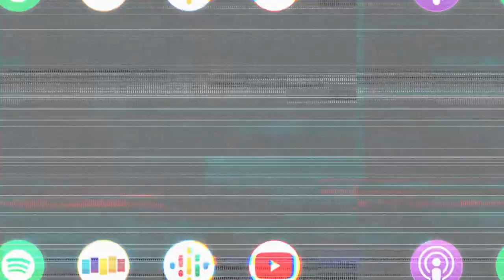Erica Durance opens up on her spirals with anxiety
🙈 🛀 Erica Durance shares the (relatable?) story of a 3am whirlwind that landed her in the bathtub fully clothed…

Erica Durance (Smallville, Saving Hope) returns this week to reminisce about the good and bad of her experience on Smallville while reflecting on how her upbringing of idolizing perfection led to prolonged stress and anxiety throughout her career. Erica goes on to open up about how she has a need to stay busy in order to keep calm and how she’s learning that ‘if it doesn’t get done, that’s okay.’ We also talk about our experience on set with fellow cast mates, our happy place, and the false narratives we sometimes create in our own heads.